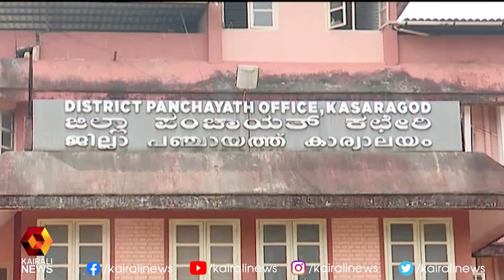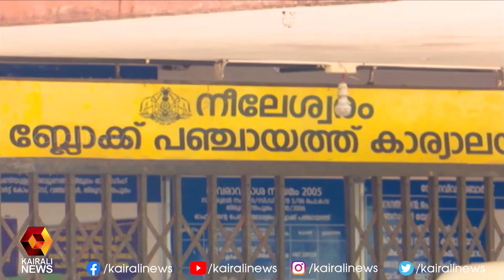പരസ്യപ്രചാരണത്തിന് ഇന്ന് സമാപനം | Kerala Election | Kairali News